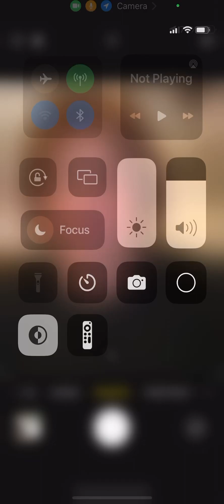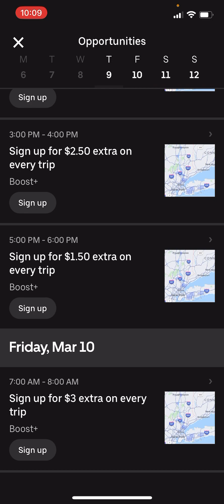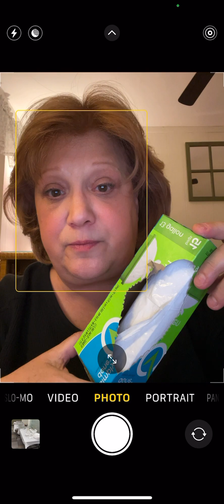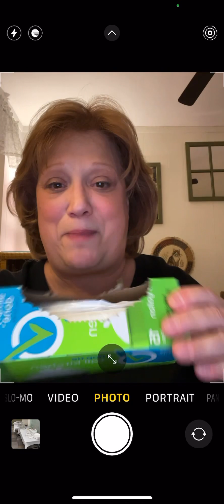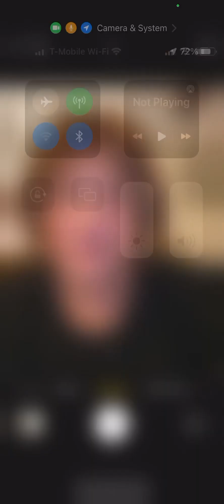UberEats-dlivrd.io/drive & InstaCart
A food mess does not need to happen.  It can be prevented.